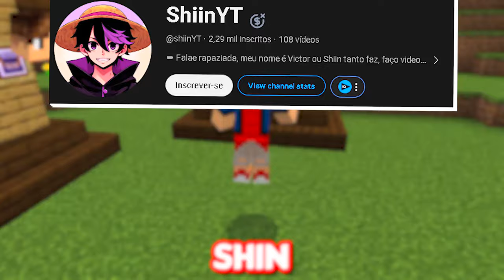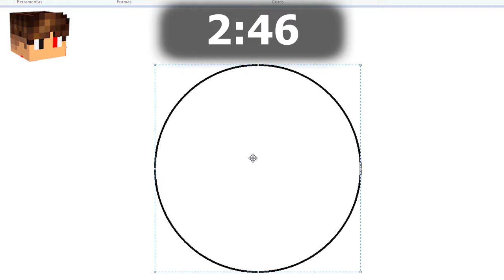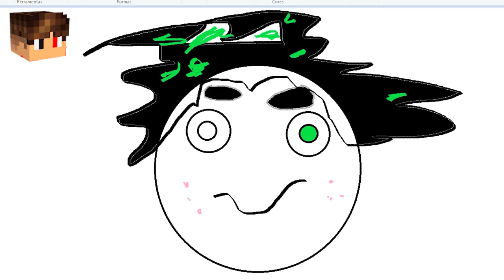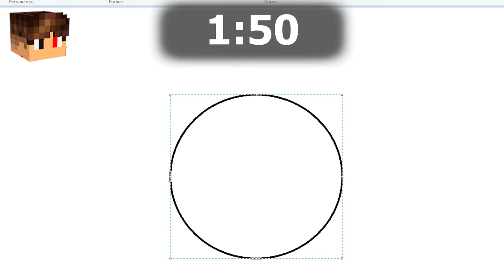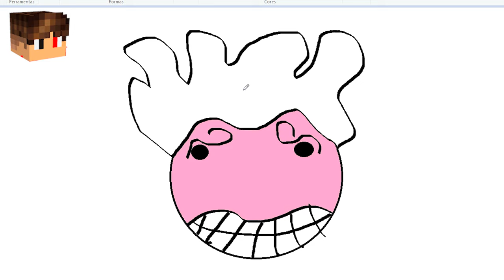TUDO QUE EU DESENHAR APARECE no ANIMES MINECRAFT!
No vídeo de hoje tudo que eu desenhar eu ganho no Minecraft Animes!